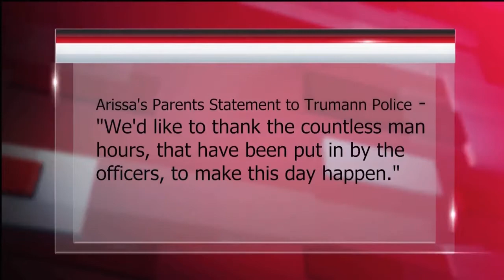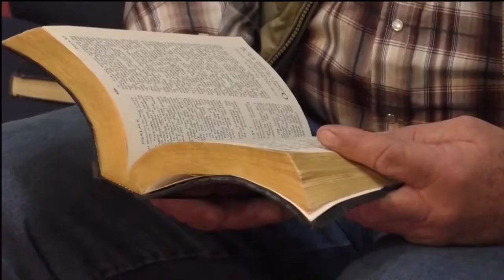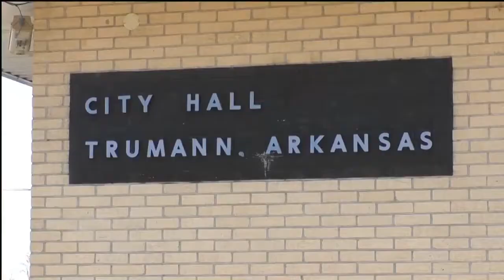Missing Teen To Be Brought Back to Arkansas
16-year-old Arissa Farmer of Trumann went missing January 27th. Search and rescue teams found her over three hundred miles away, five days later. Police are in the process of transporting her home, and arresting the man she was found with.